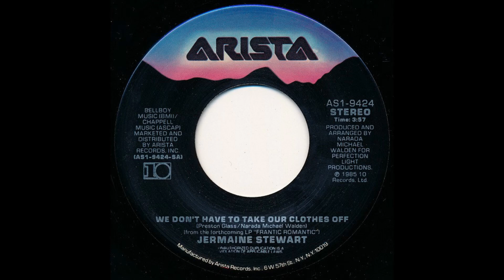Jermaine Stewart - We Don't Have To Take Our Clothes Off (1985)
Genre: Electronic

Style: Synth-pop

Year: 1985